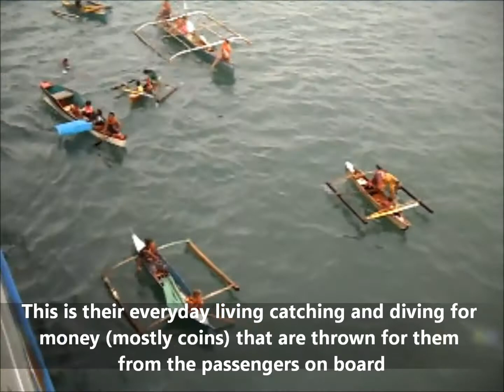BADJAO @ LETS-SHARE.TV FILES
simple way of living of a seaferer